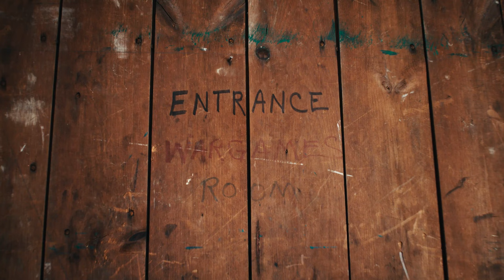Adventure Never Ends: A Tabletop Saga - Official Trailer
From dungeon-like basements to worldwide phenomenon, Adventure Never Ends: A Tabletop Saga explores how tabletop roleplaying games have fought their way through decades of trial by fire to emerge at the height of pop culture— now shaping and bringing together millions of lives through storytelling. The film takes a behind the curtain look at a community of fans and creators, as well as youth programs who use tabletop roleplaying games to promote socialization, team building, and empathy.

The documentary film features Matthew Lillard, Deborah Ann Woll, TJ Storm, Kate Welch, Xander Jeanneret, and more.

Adventure Never Ends: A Tabletop Saga is directed by Douglisio DiMuccio & Rob Miller, and produced by TIME Studios and Kanopy. Streaming now exclusively on TIME.com and Kanopy.